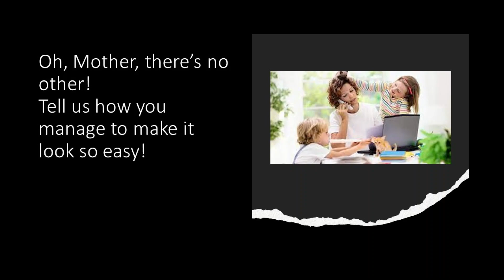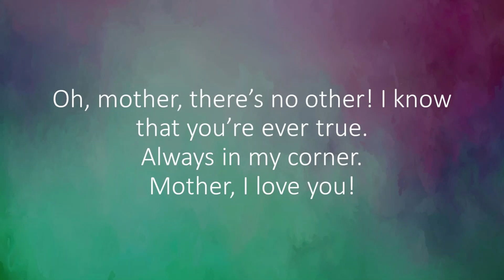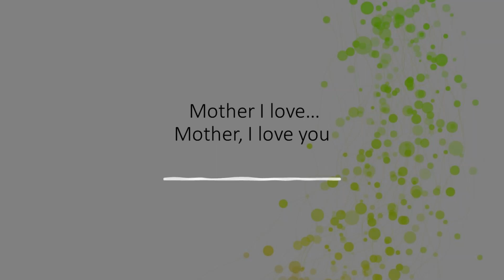Mother, There's No Other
Music K8 Vol. 28, No. 5 May/June 2018